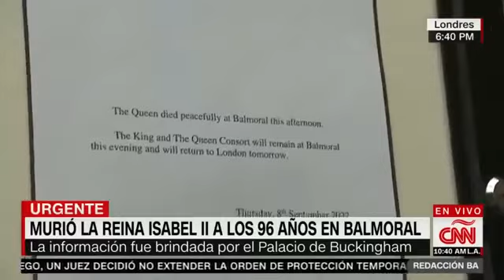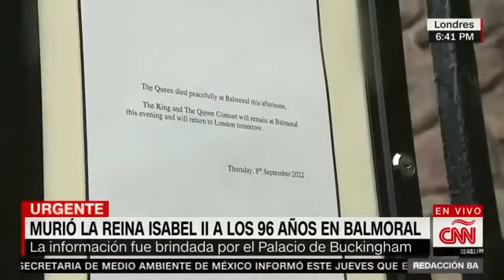Muere la reina Isabel II a los 96 años Reno Unido despide a su monarc